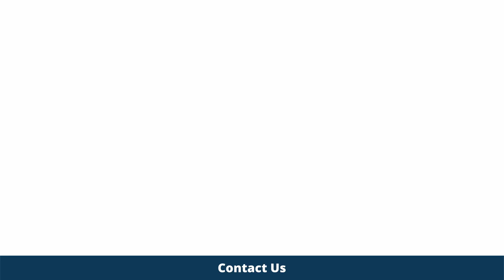Duromar Chemical Resistant Flooring System | Duromar by Arudra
Concrete floors & associated civil areas are at the risk of severe damages when exposed to acid & chemical spillages.

This is particularly common across Industrial DM plants and other areas housing auxiliary equipment such as chemical storage vessels and sumps.

HCl was poured on both the protected & unprotected concrete floor and it was noted how a chemical resistant epoxy flooring system protected the floor from any foreseeable chemical attacks.

The concrete floor was protected with DuroFil + Duromar DF - 4301 chemical resistant flooring system.

"Arudra Engineers Pvt Ltd is the sole licensed Indian Manufacturer of the Duromar range of 100% Solid (Zero VOC) Epoxy Coatings & Linings."